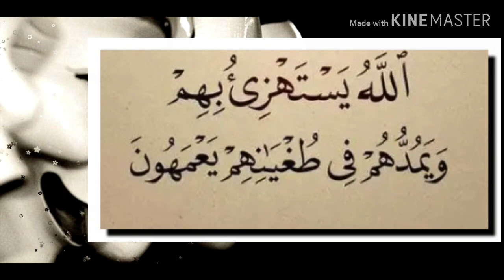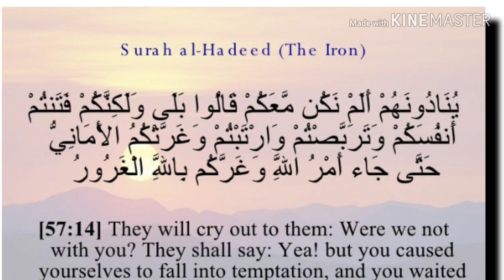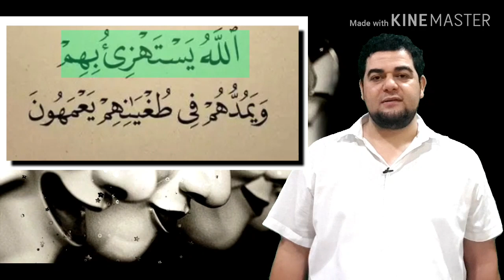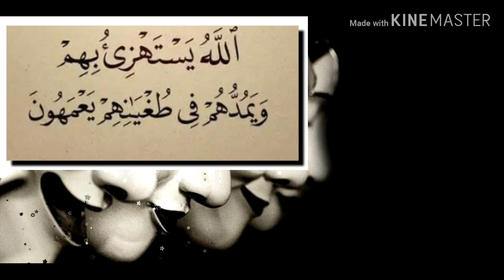تفسير سورة البقرة-١٥: الله يستهزئ بهم ويمدهم في طغيانهم يعمهون..تأملات و خواطر الشعراوي فى "يمدهم".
روائع البيان والتفسير:
﴿ اللَّهُ يَسْتَهْزِئُ بِهِمْ ﴾:
قال ابن عثيمين في بيان معنى (الاستهزاء) ما نصه:
الاستهزاء هنا في الآية على حقيقته؛ لأن استهزاء الله بهؤلاء المستهزئين دال على كماله، وقوته، وعدم عجزه عن مقابلتهم؛ فهو صفة كمال هنا في مقابل المستهزئين مثل قوله تعالى: ﴿ إِنَّهُمْ يَكِيدُونَ كَيْدًا * وَأَكِيدُ كَيْدًا ﴾ [الطارق: 15، 16] أي أعظمَ منه كيداً؛ فالاستهزاء من الله تعالى حق على حقيقته، ولا يجوز أن يفسر بغير ظاهره؛ فتفسيره بغير ظاهره محرم؛ وكل من فسر شيئاً من القرآن على غير ظاهره بلا دليل صحيح فقد قال على الله ما لم يعلم؛ والقول على الله بلا علم حرام، كما قال تعالى: ﴿ قُلْ إِنَّمَا حَرَّمَ رَبِّيَ الْفَوَاحِشَ مَا ظَهَرَ مِنْهَا وَمَا بَطَنَ وَالْإِثْمَ وَالْبَغْيَ بِغَيْرِ الْحَقِّ وَأَنْ تُشْرِكُوا بِاللَّهِ مَا لَمْ يُنَزِّلْ بِهِ سُلْطَانًا وَأَنْ تَقُولُوا عَلَى اللَّهِ مَا لَا تَعْلَمُونَ ﴾ [الأعراف: 33]؛ فكل قول على الله بلا علم في شرعه، أو في فعله، أو في وصفه غير جائز؛ بل نحن نؤمن بأن الله جل وعلا يستهزئ بالمنافقين استهزاءً حقيقياً؛ لكن ليس كاستهزائنا؛ بل أعظم من استهزائنا، وأكبر، وليس كمثله شيء

﴿ .. وَيَمُدُّهُمْ فِي طُغْيَانِهِمْ يَعْمَهُونَ ﴾ قال السعدي في تفسيرها - رحمه الله -:
قوله: ﴿ وَيَمُدُّهُمْ ﴾ أي: يزيدهم ﴿ فِي طُغْيَانِهِمْ ﴾ أي: فجورهم وكفرهم، ﴿ يَعْمَهُونَ ﴾ أي: حائرون مترددون، وهذا من استهزائه تعالى بهم.